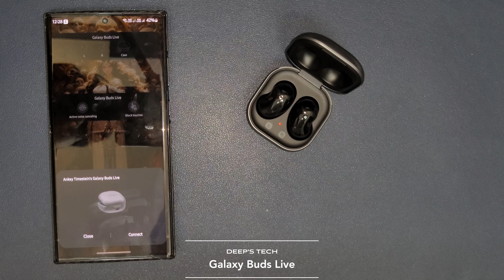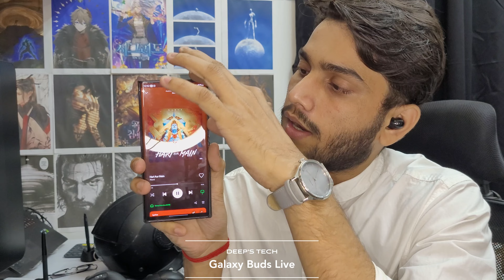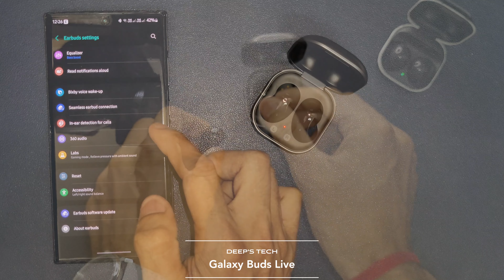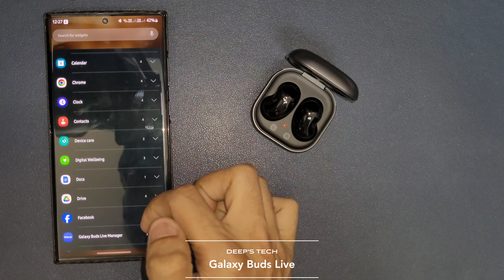Samsung Galaxy Buds Live In 2023 || Deep's Tech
2020 ka device 2023 mai kaise kaam krta hai ya phir use kaisa hoga, chaliye jante hai is video mai.